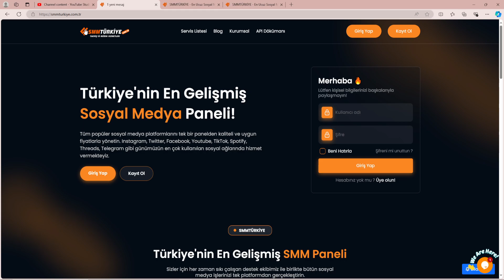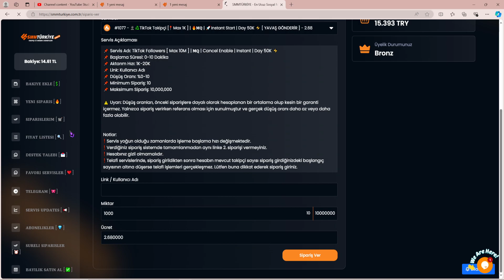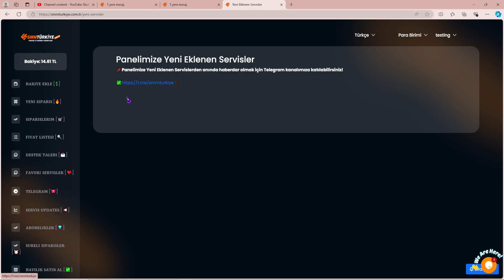📢TİKTOK TAKİPÇİ BOTU HİLESİ (ÇALIŞIYOR)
Tiktok takipçi hilesi, tiktok takipçi hilesi 2024, tiktok takipçi hilesi nasıl yapılır, tiktok gerçek takipçi hilesi,

Tiktok takipçi hilesi bedava, tiktok takipçi, tiktok takipçi arttırma ve tiktok takipçi kasma.

Tiktok takipçi hilesi ücretsiz, takipçi hilesi tiktok, tiktok 1000 takipçi hilesi, tiktok takipci hilesi, tik tok takipçi hilesi, tiktok takipçi hilesi 2023!

Tik tok takipçi arttırma, tiktok takipçi hilesi organik, tiktok takipçi arttırma hilesi, tiktok bot basma, tiktok, takipçi, hilesi,

Tiktok Takipçi Hilesi, kısa sürede büyük takipçi sayılarına ulaşmayı amaçlayan, çoğunlukla etik olmayan yöntemleri ifade eder. Bu hileler arasında bot takipçiler, sahte beğeniler ve yorumlar, takip etme-çıkma taktikleri gibi yöntemler bulunur.